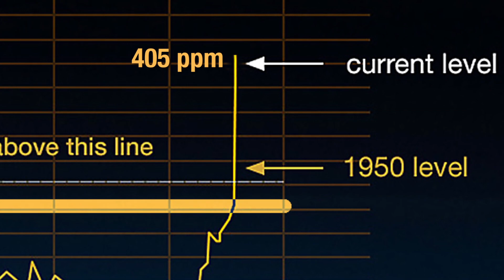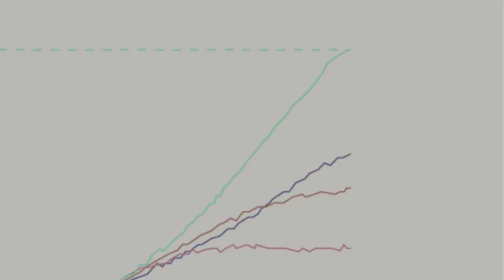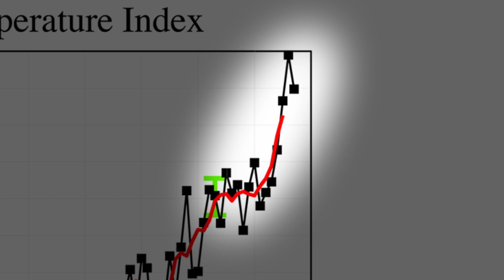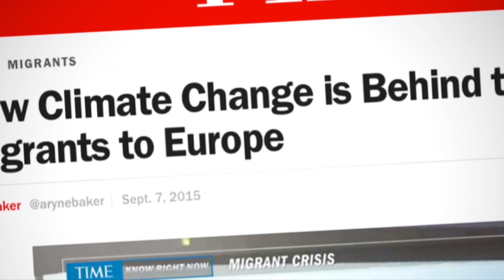The Most Important Number in Climate Change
Climate Sensitivity - the amount of warming in the atmosphere for a given co2 concentration - is the most important indicator for what we can expect from future climate changes.
New research suggests the number is not on the low side.